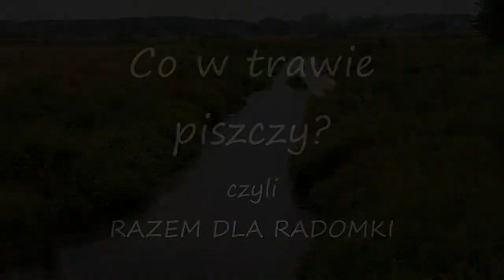Co w trawie piszczy - animacja